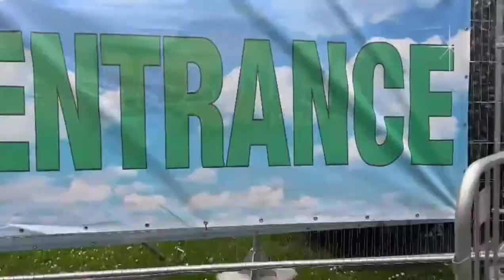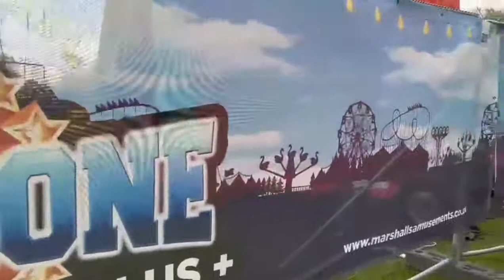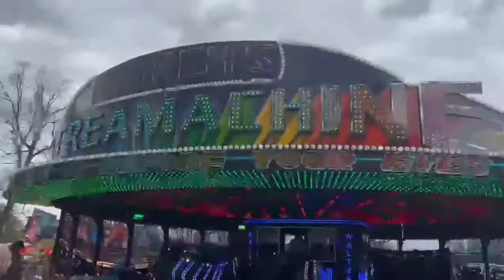funfair At Lister Park Bradford || Manningham Park || Rides || Abbas Studio